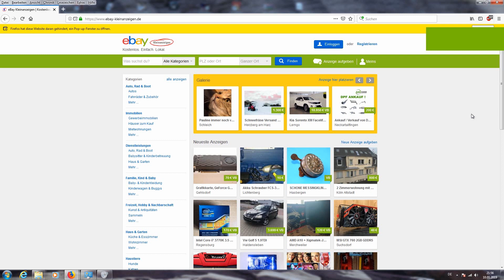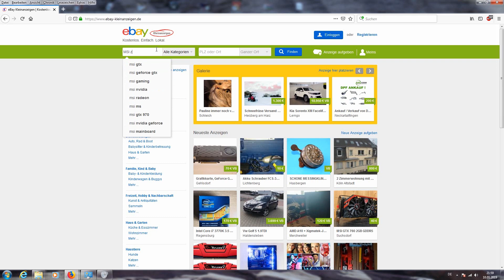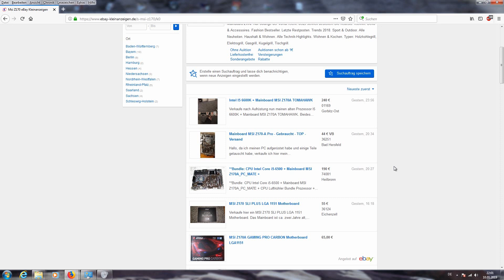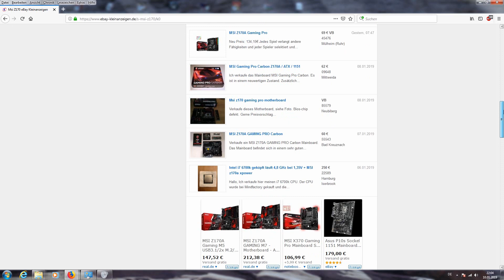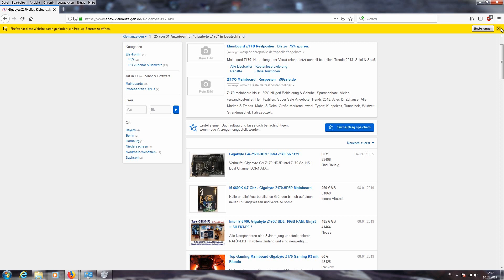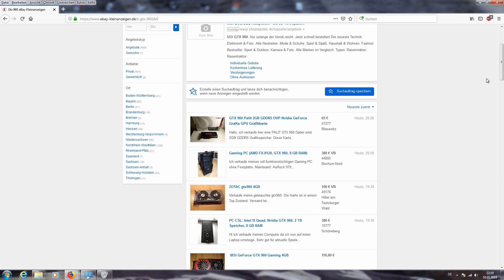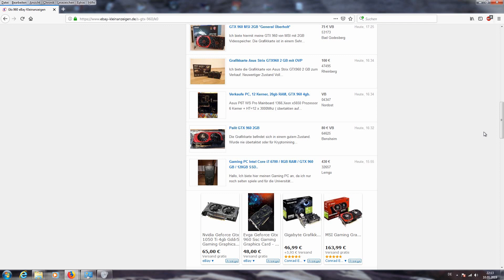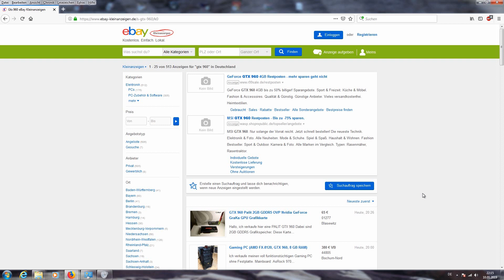Meine Meinung zu Ebay Kleinanzeigen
dies ist nur meine eigene meinung zu ebay kleinanzeige was ich davon halte und zu den verkäufern mus aber jeder selber wissen
für wieviel man etwas verkauft